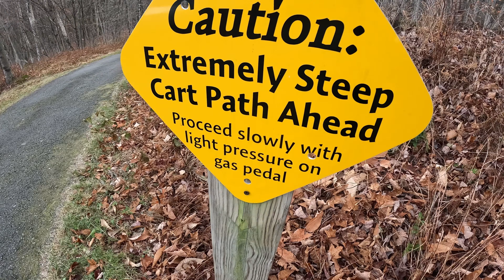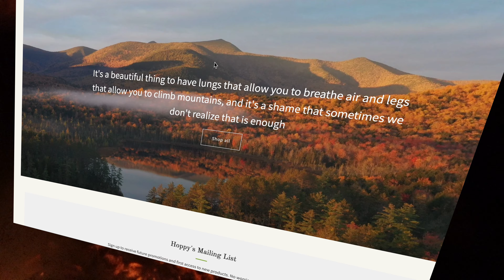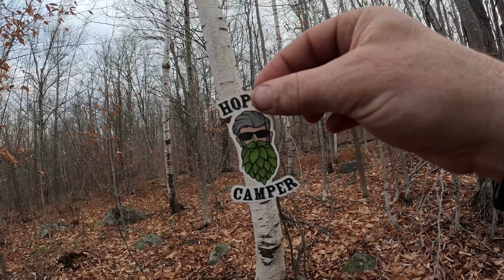STEALTH CAMPING a GOLF COURSE in the MOUNTAINS! Harder STEALTHER than I thought!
18 Holes anyone?!
Another Great Adventure out in the MOUNTAINS! This time, I brave the cold November weather to STEALTH CAMP a GOLF COURSE!
I brought some DANK BEERS from Sunday River Brewing, Viper IPA
And we made a delicious, HOPPY THANKSGIVING-themed dinner! You'll love this one, Thanksgiving EGG ROLLS! They were delicious!
It was a creepy adventure that took a lot more than you'd think! I was pinned down a few times!
Had some visitors creep around, check it out!

is all you need for you Christmas Shopping! Check it out and get those orders in so you or your kids aren't disappointed on Christmas Morning!
Imma go eat some turkey and watch some football, HOPPY THANKSGIVING!